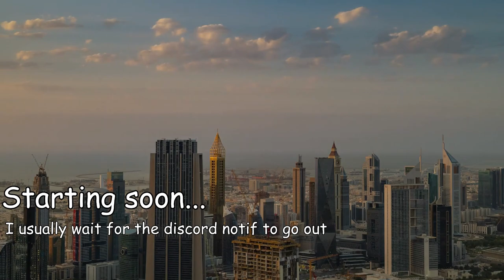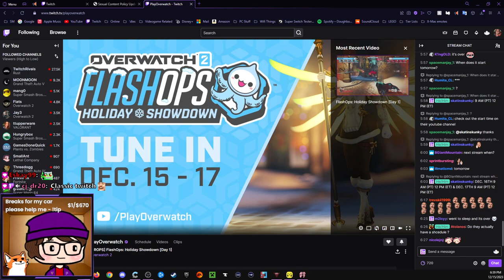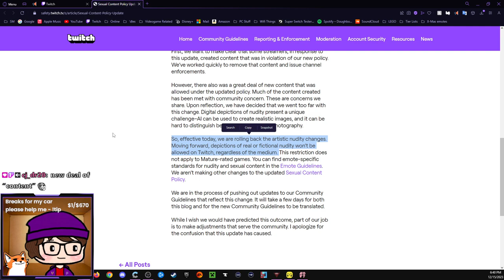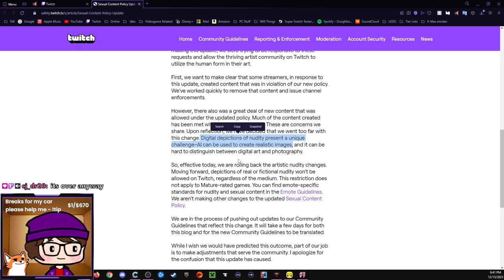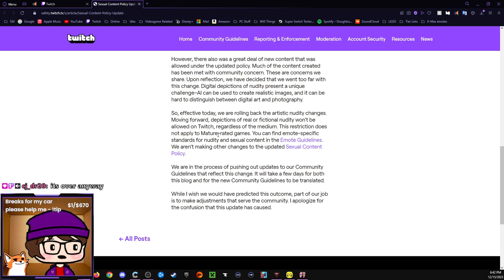Modded Minecraft w/ Crowd Control - Dec 15, 2023